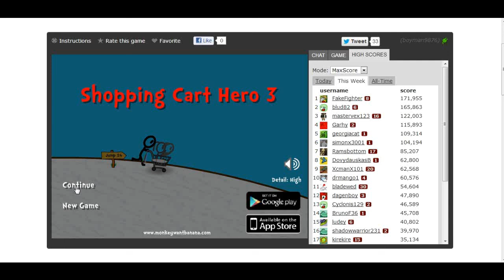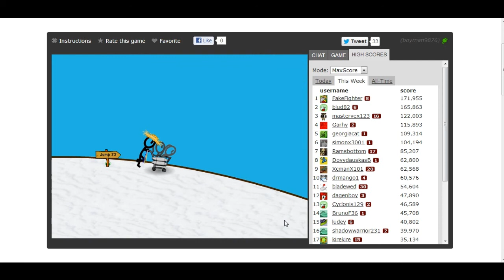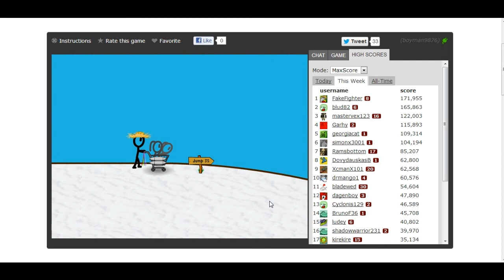Lets play shopping cart hero 3 ep.2